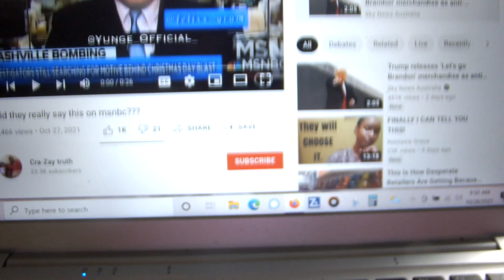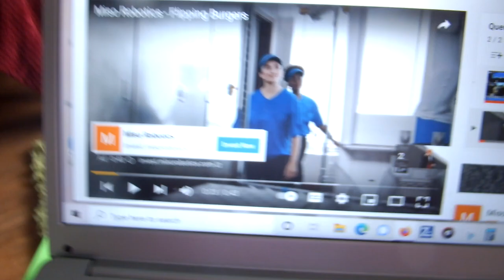THEY ACTUALLY SAID THIS ON MSNBC!! SATAN HAS TO LET US KNOW HIS PLANS. Think "FAKE:ALIEN AGENDA!"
TITLE: "Did they really say this on msnbc???"